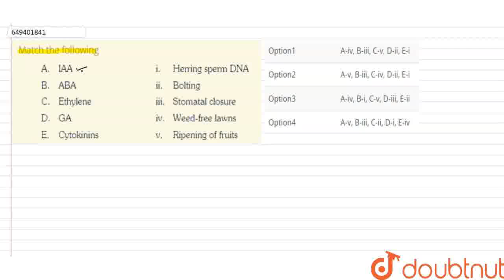Match the following | CLASS 11 | PLANT GROWTH AND DEVELOPMENT | BIOLOGY | ERRORLESS | Doubtnut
Class: 11
Subject: BIOLOGY
Chapter: PLANT GROWTH AND DEVELOPMENT
Board:NEET

👉 Have Any Query? Ask Us.